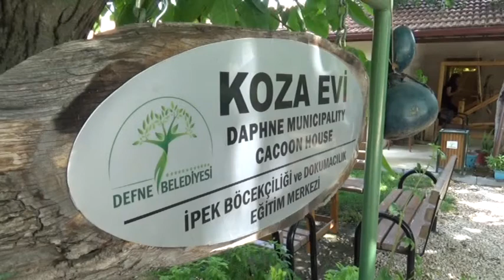hatayda ipek böcekçiliği mesleği koza evlerinde yaşatılmaya çalışılıyor